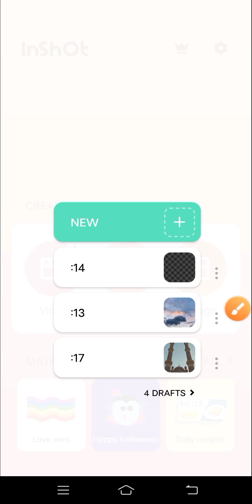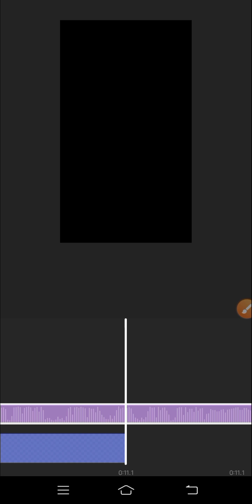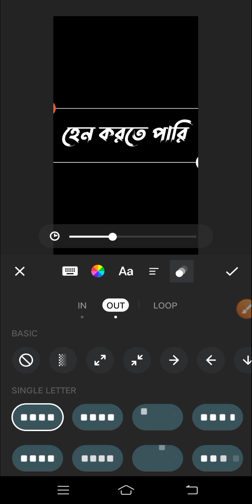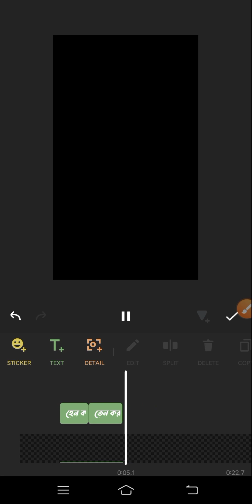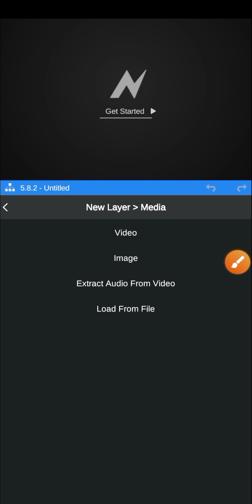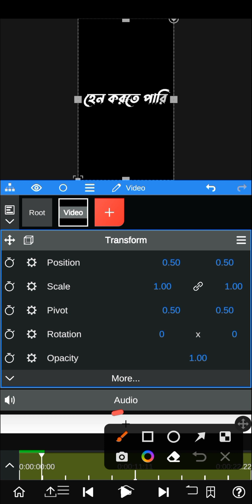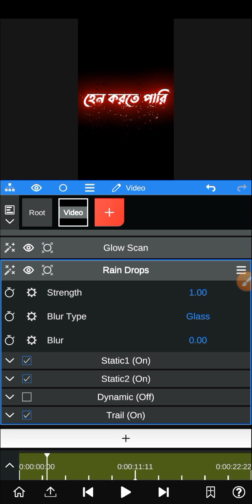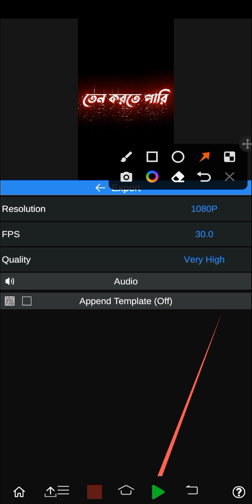ব্লাক স্ক্রীন ভিডিও ইডিট | Black Screen Status Video Creat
Black Screen Status Video Editing
Black Screen Status Video Make
Black Screen Video Creat
কিভাবে ব্ল্যাক স্কিন ভিডিও এডিট করবেন
কিভাবে ব্ল্যাকলিস্ট ভিডিও মেক করবেন
কিভাবে ব্ল্যাক স্ক্রিন ভিডিও তৈরি করবেন
ব্ল্যাক স্ক্রিন ভিডিও স্ট্যাটাস